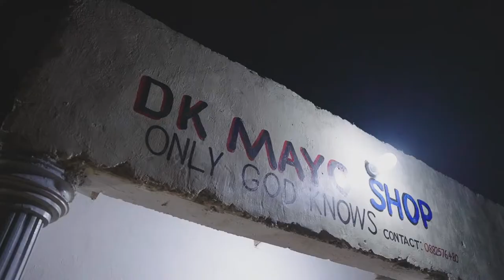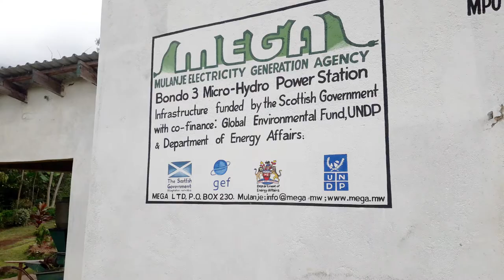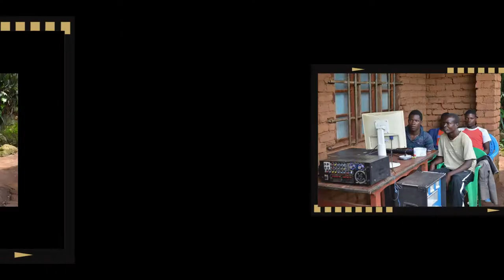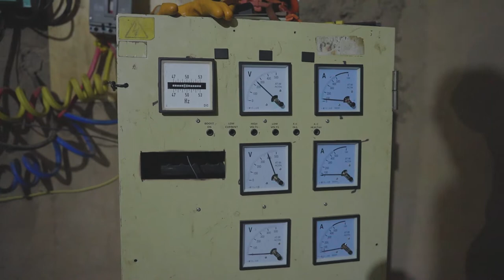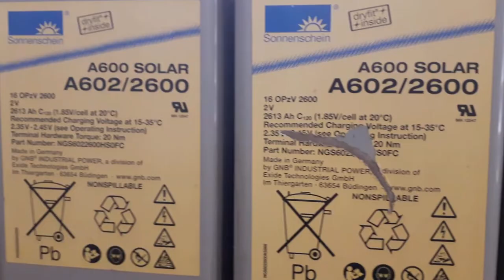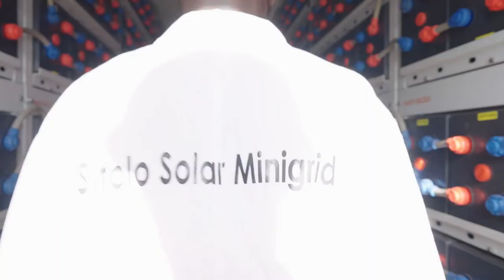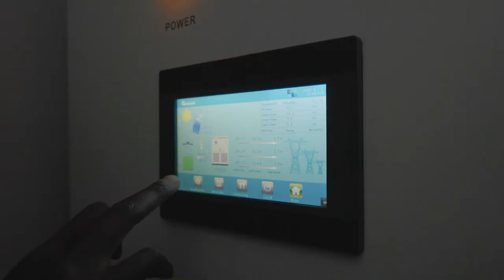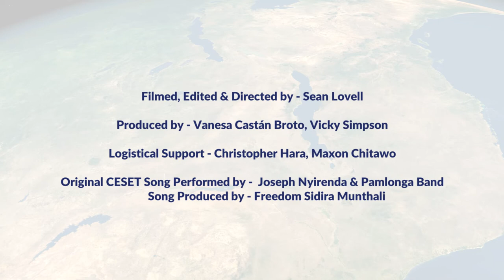CESET Malawi Film Web File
On 8th November 2022 the new CESET short film on “community energy in Malawi: on the ground experiences” was premiered as part of the ESRC Festival of Social Science at The University of Sheffield. The film was directed by filmmaker Sean Lovell.